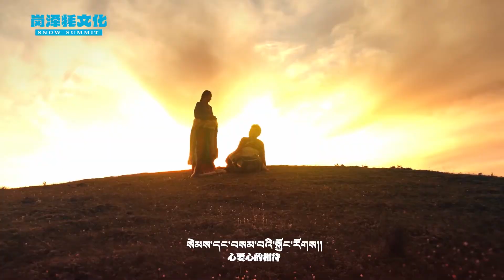Tibetan New Song 2022 བརྩེ་བའི་དར་ཐག། ལེན་མཁན། ཨ་འབྲུག བསོད་ནམས་སྒྲོལ་མ། By Adruk & Soenam Dolma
Lyric Dungpo Lungnyon
Music Soenam Topgyal